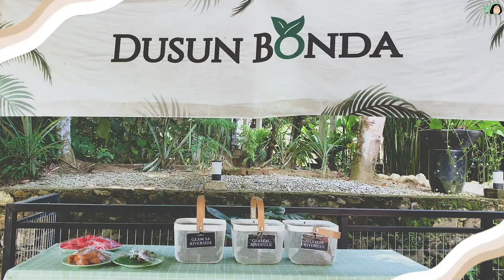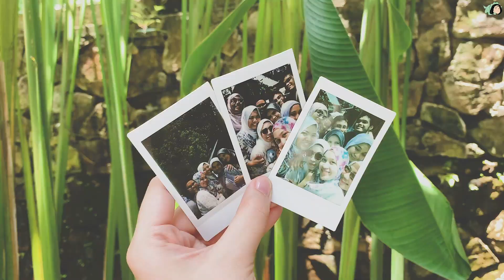Away from the city, glamping at Dusun Bonda !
Missing those days~~
Initially, we planned to have our short-vacay at an island but it wasnt the best month to go there so yeah, change of plan ! We planned months before our final pro-exam and this trip was the only motivation for us to study like crayyyyyzayyy haha (Alhamdulillah everyone passed and most of us were already ready to be a slave in few weeks - gambatte!😂 )

… adiós medschool, Glamping we go !

📍🏕Dusun Bonda, Selangor
- A Wonderful & fantastic glamping site we’ve ever been in Selangor (this is our first time)
- We had an amazing time thanks to the friendly receptive owner who was always ready to assist with our personal requests 💜

//shot on : Canon G7x Mark II and iPhones